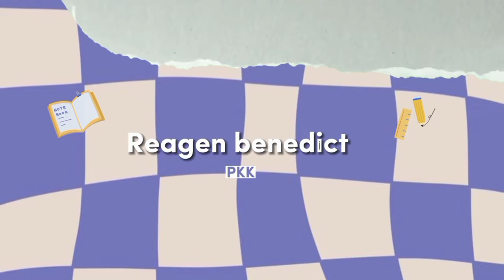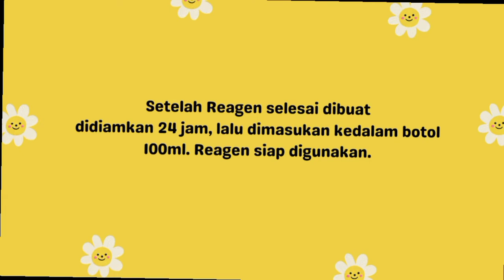Reagen Benedict | SMK Analis kesehatan Ditkesad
Larutan Benedict ditemukan oleh ahli kimia Amerika, Stanley Rossiter Benedict. Larutan Benedict digunakan untuk menguji keberadaan gula pereduksi dalam suatu sampel. Prinsip pengujiannya sama dengan uji menggunakan larutan Fehling. Gula pereduksi yang dapat diuji berupa monosakarida, disakarida kecuali sukrosa.

Kelompok I SMAK Ditkesad
1. Adriani Nardza Tirza (02)
2. Fatikha Citra A (13)
3. Khania Khairunnisa (15)
4. Mutiara Hazza H (21)
5. Naura Arsylia W (23)
6. Rahma Kamalia (26)

Guru pembimbing : Bpk. Chairul
Asisten I                 : Bpk. Parmuji
Asisten II                : Bpk. Amuadi

Song : Vengaboys — Shalala lala